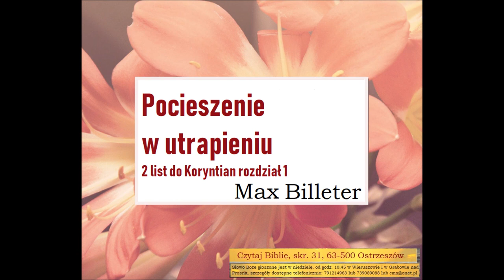Czego uczy mnie Biblia w 2 liście do Koryntian 1,1do24 Pocieszenie w Utrapieniu Max Billeter A083